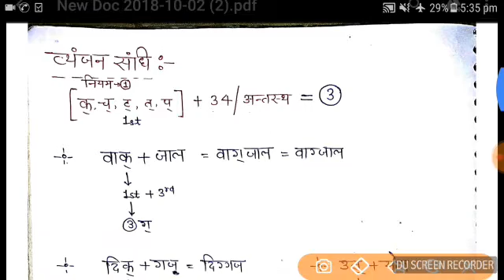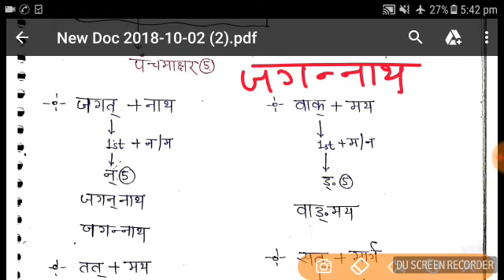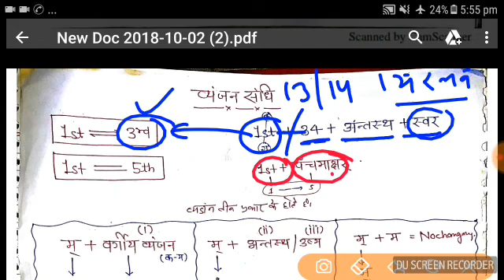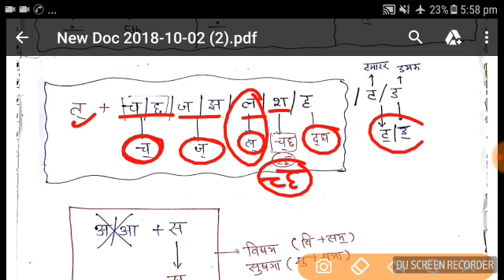हिन्दी || व्यंजन सन्धि || upsssc_pet uptet ctet super tet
हिन्दी संधि
हिन्दी संधि के प्रश्न
संधि हिन्दी व्याकरण
हिन्दी व्याकरण संधि pdf
हिन्दी व्यंजन संधि
हिन्दी में संधि